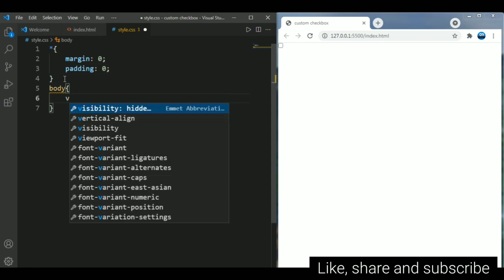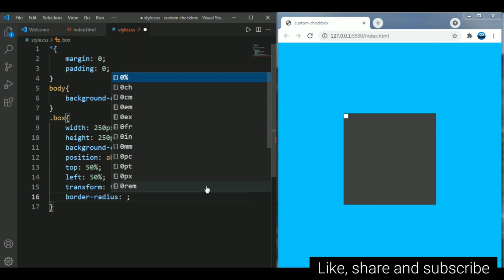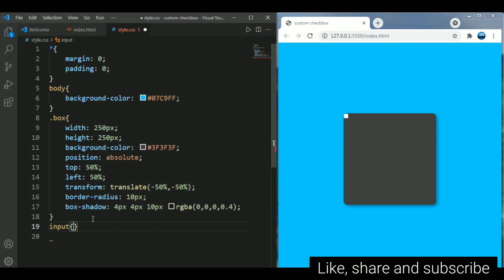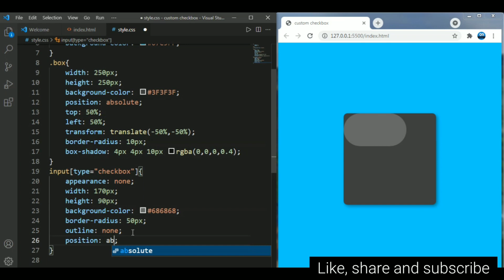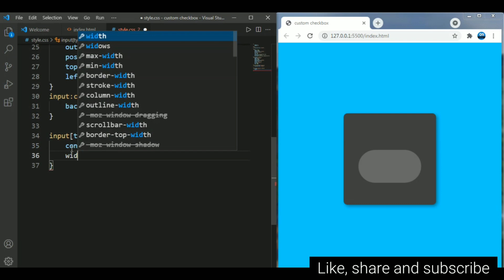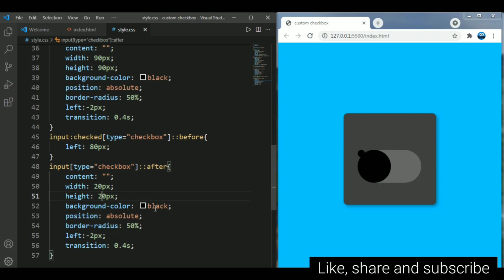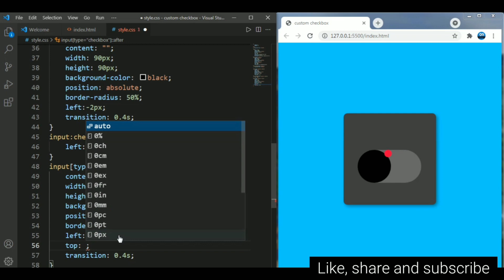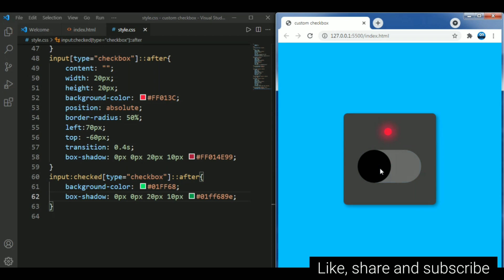custom Checkbox using html and css online. Pure css tutorial